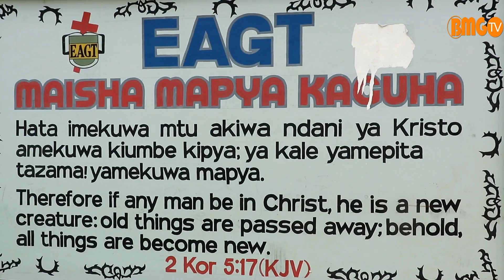BMG TV: Ujenzi wa Kanisa la EAGT Maisha Mapya Mwanza washika kasi